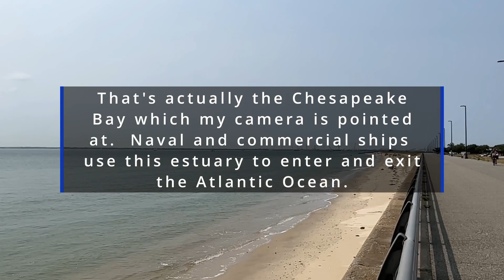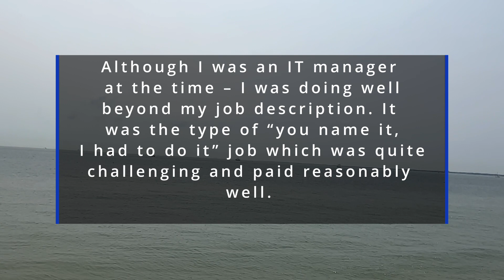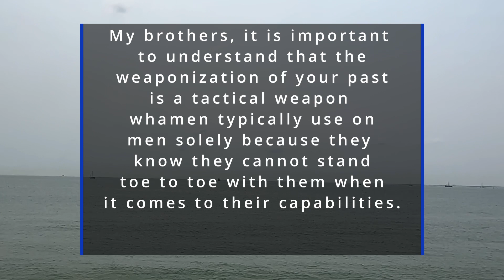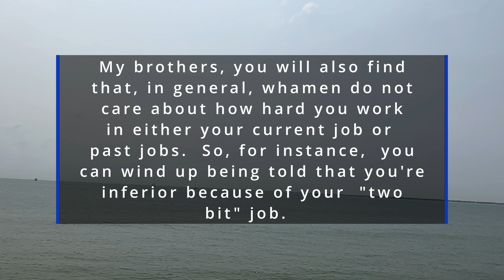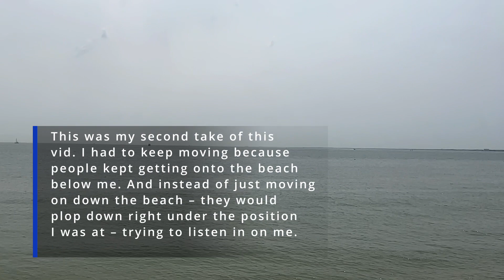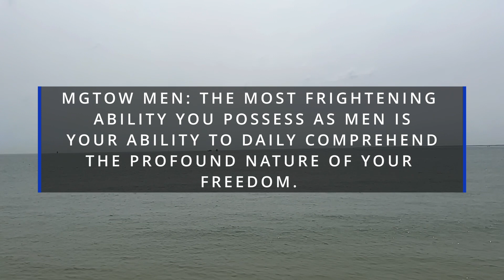Infinium Out And About: "The Weaponization Of Your Past" REDPILL/MGTOW/MGTOWTRUTHS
A Infinium Out And About which discusses the weaponization of past events which whamen use as a tactical weapon upon we men.
Photo credit: The Virginian Pilot.